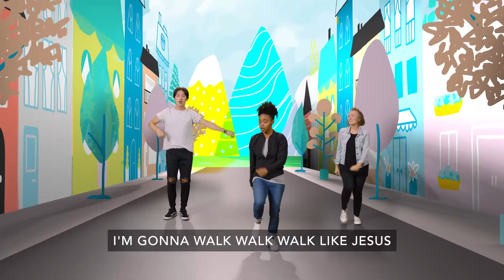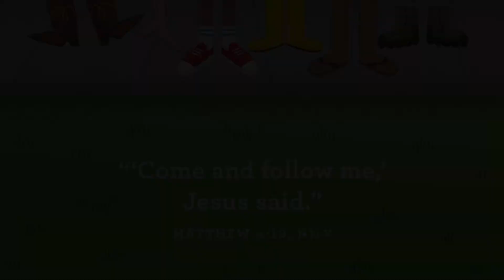Early Childhood | Sunday Service | March 20, 2022